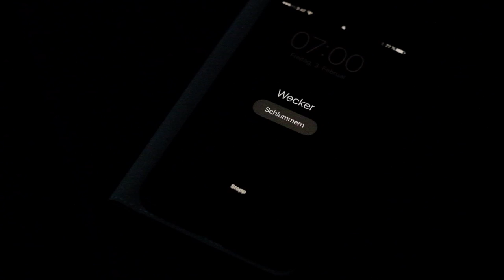Morning coffee filmed with the Fujifilm X-T2 - Just for fun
Morgen Kaffee ist mein erster Kurzfilm für Kaffeeliebhaber, stehe noch am Anfang, was das filmen betrifft. Habe mich in der Vergangenheit Hauptsächlich mit der Fotografie beschäftigt, finde aber immer mehr gefallen am Filmemachen.
Hoffe das Video gefällt?

Grüße
Tom